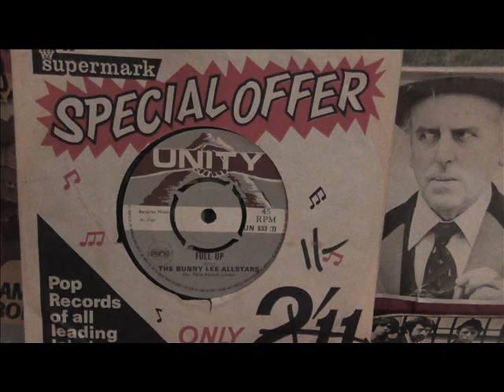The Bunny Lee Allstars Full up